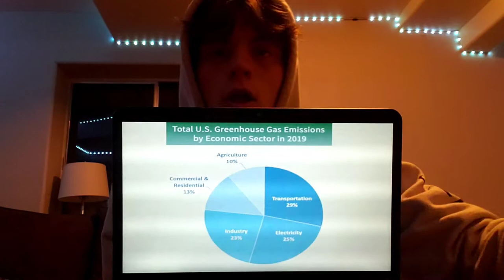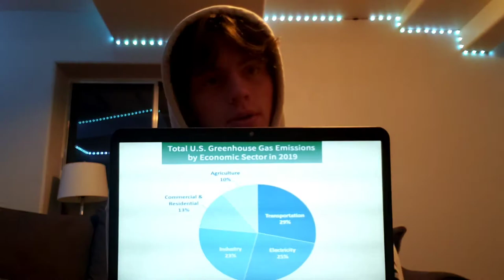Electric Cars TedTalk